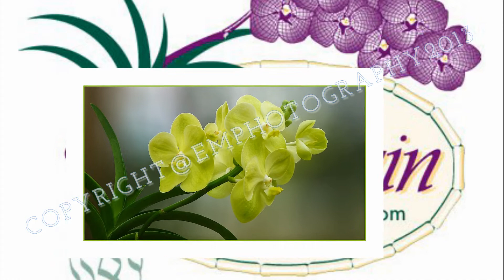GOODWIN ORCHIDS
Here a video and photography made specially for this company.Ours goals was first to remove the background and the foliage to bring up the beauty of each variety by showing only the blooms of each differents plants.